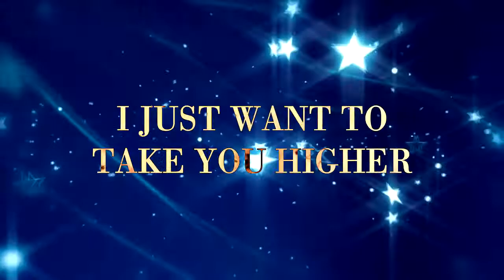Xplosion Chile / ARLEQUINES / VideoTron 2017